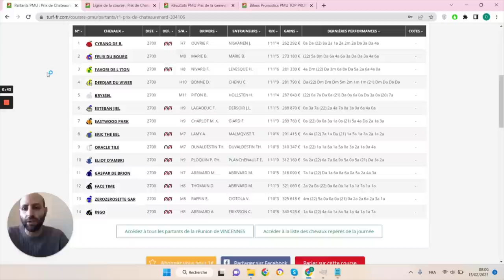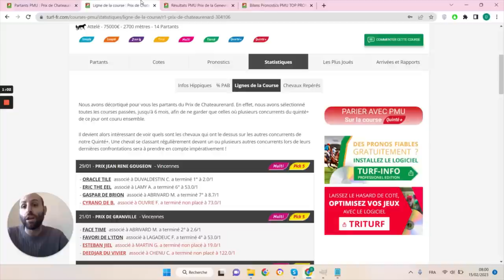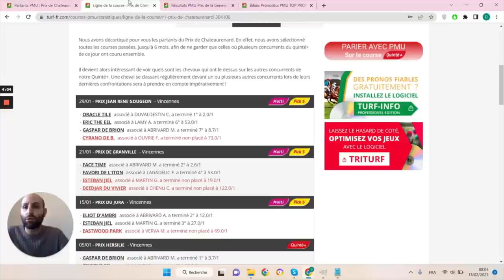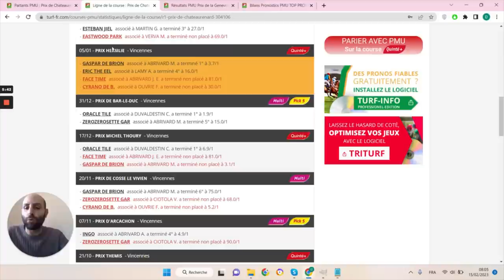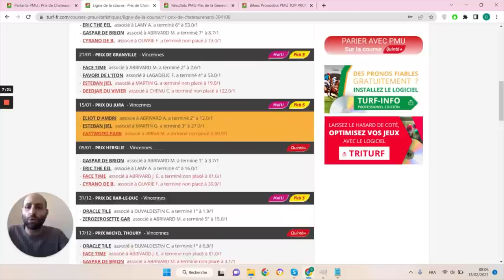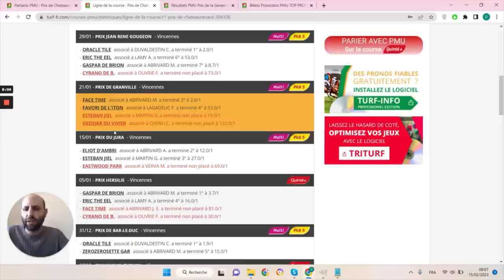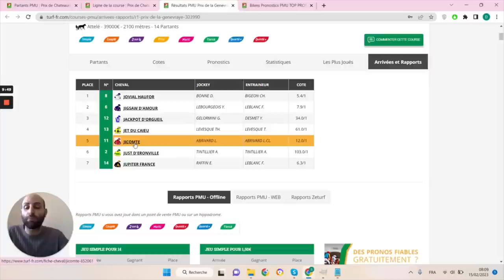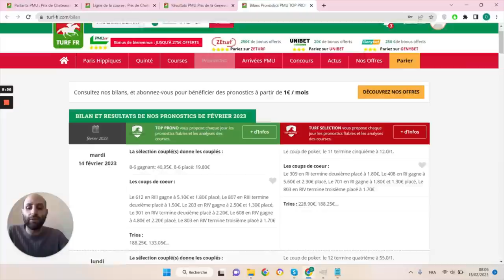PRONOSTICS PMU GRATUIT DE LA MINUTE QUINTE+ DU JOUR JEUDI 16 FÉVRIER 2023 #304106